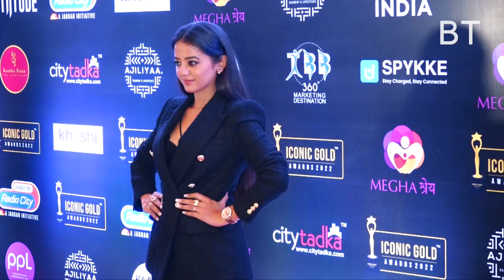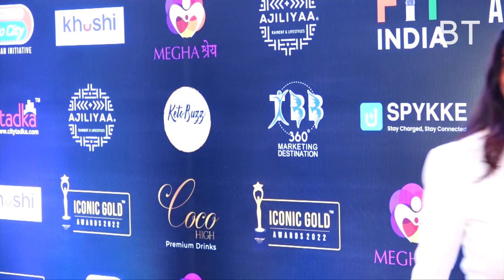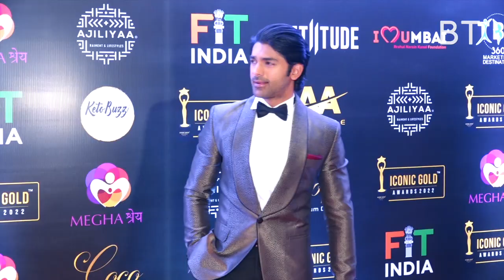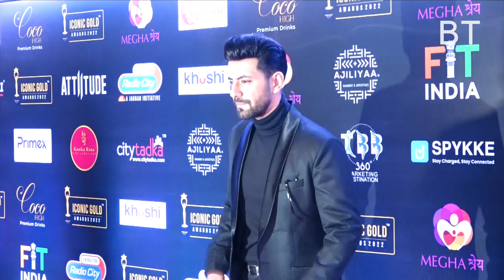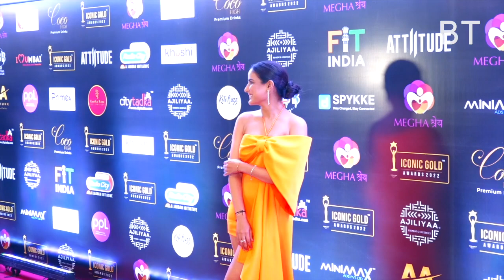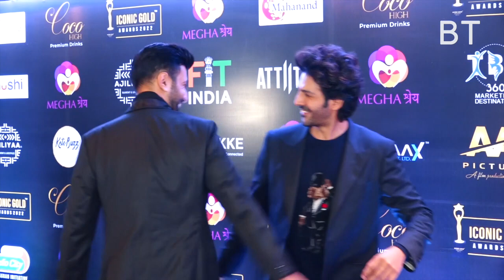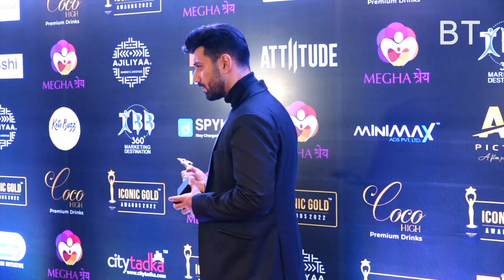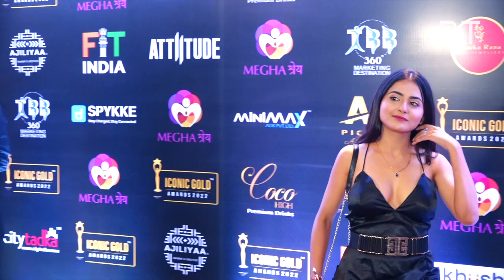ICONIC GOLD AWARD 2022 FULL RED CARPET SHOW